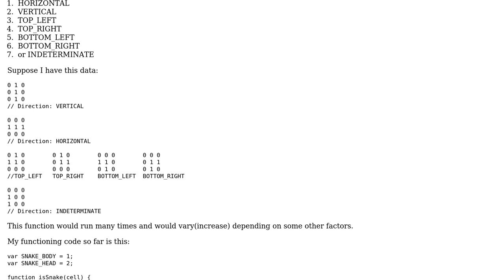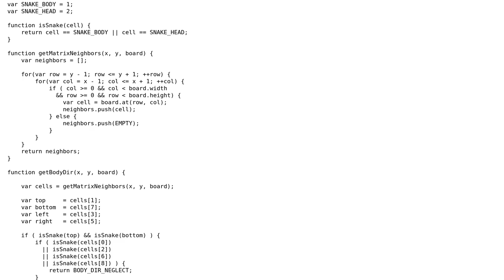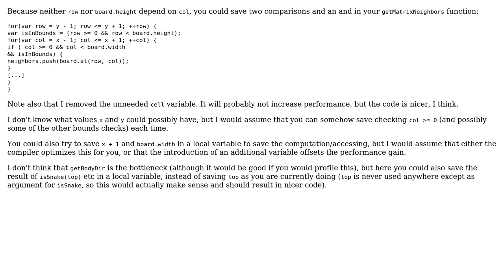Determining cell direction in a 2D grid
With thanks & praise to God, and with thanks to the many people who have made this project possible! You are responsible for your own actions.